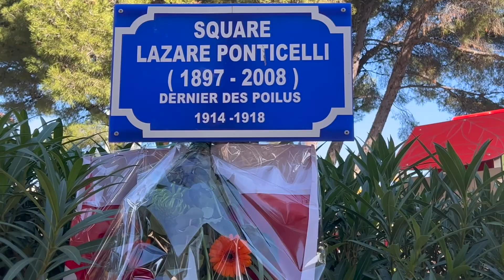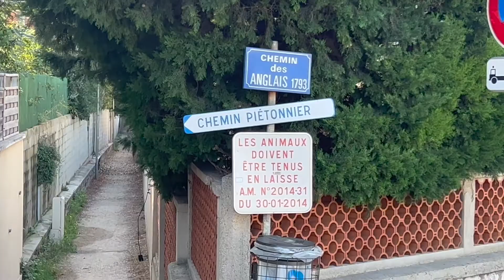saussetlespins bouchesdurhone provencealpescotedazur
Je vous invite à une balade dans la ville de Sausset les pins commune des Bouches-du-Rhône, en région Provence alpes cote d'azur à 40 km de Marseille.
je vous laisse découvrir ce village et profitez des trésors caches de ce village typique de la Provence.